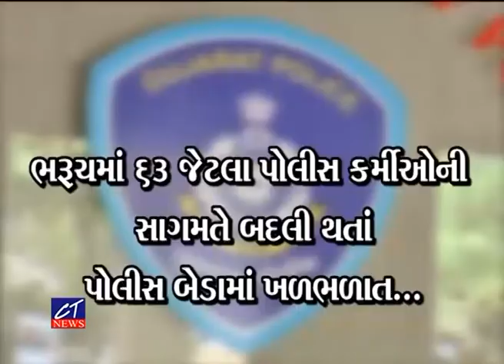CT News : ભરૂચ જિલ્લા પોલીસ વડા દ્વારા 63 પોલીસકર્મીઓની સાગમટે બદલીના હુકમ